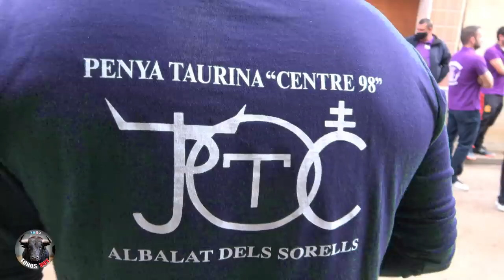ALBALAT PEÑA CENTRE TOROS 2021 LA PALMOSILLA TOROS BRAVOS ESPECTACULARES EN 4K TOROS TV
TOROS TV 4K ✅ alabalat peña centre toros de la palmosilla y muy bravos

PRUEBALO!!              LOS MEJORES VIDEOS DE TOROS PARA TI en tu television
PARA VER MUCHOS MAS VIDEOS de TOROS PINCHA AQUI.  ✅